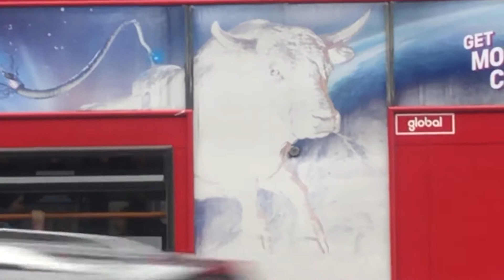London Buses 498 674 174 496 Upper Brentwood Road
Transportuk Lenny2k